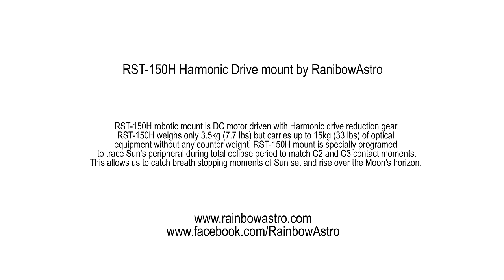A Total Solar Eclipse Close-Up in Real Time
Video Credit & Copyright: Jun Ho Oh (KAIST, HuboLab);

Explanation: How would you feel if the Sun disappeared? Many eclipse watchers across the USA surprised themselves with the awe that they felt and the exclamations that they made as the Sun momentarily disappeared behind the Moon. Perhaps expecting just a brief moment of dusk, the spectacle of unusually rapid darkness, breathtakingly bright glowing beads around the Moon's edge, shockingly pink solar prominences, and a strangely detailed corona stretching across the sky caught many a curmudgeon by surprise. Many of these attributes were captured in the featured real-time, three-minute video of last month's total solar eclipse. The video frames were acquired in Warm Springs, Oregon with equipment specifically designed by Jun Ho Oh to track a close-up of the Sun's periphery during eclipse. As the video ends, the Sun is seen being reborn on the other side of the Moon from where it departed.